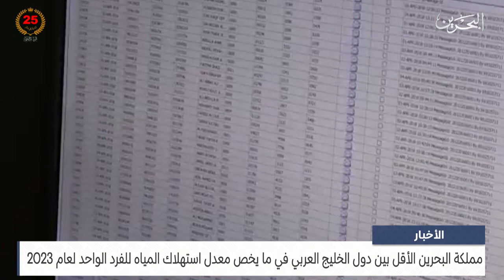مركز الأخبار : مملكة البحرين الأقل بين دول الخليج العربي في ما يخص معدل استهلاك المياه للفرد الواحد